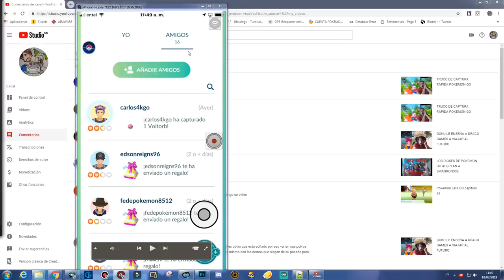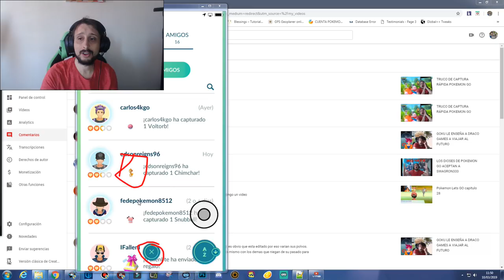TRUCO PARA ABRIR REGALOS SIN ESPERAR NADA